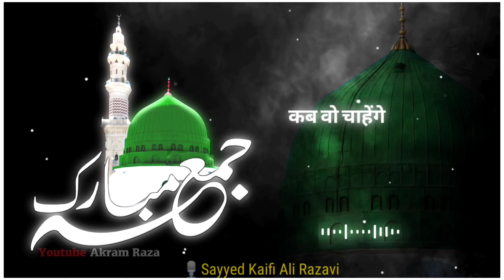Jumma mubarak Whatsapp Status | Naat Whatsapp Status |Syed Kaifi Ali Razvi | Jumma Special Status